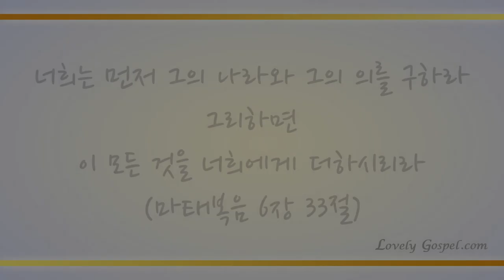나의 영원하신 기업 (Thou, my everlasting portion, 435장) - 김윤곤 (Kim Yun Gon)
'너희는 먼저 그의 나라와 그의 의를 구하라 그리하면 이 모든 것을 너희에게 더하시리라'(마6:33)

'오직 성령이 너희에게 임하시면 너희가 권능을 받고 예루살렘과 온 유대와 사마리아와 땅 끝까지 이르러 내 증인이 되리라 하시니라'(사1:8)

예수 그리스도 이름 부름으로 성령이 우리 안에 임하게 하사 하나님 나라 소유한 권능으로 땅끝까지 복음 전하게하셨음에 감사하며 이 찬양 하나님께 바칩니다.

이번 주 91번째 찬송 연주곡으로 피아니스트 김윤곤님의  '나의 영원하신 기업-435장’ 들려 드립니다. 이 찬양 들으시는 모든 분들께 항상 성령 충만한 최고의 시간 임하시기 기도 드립니다♡]